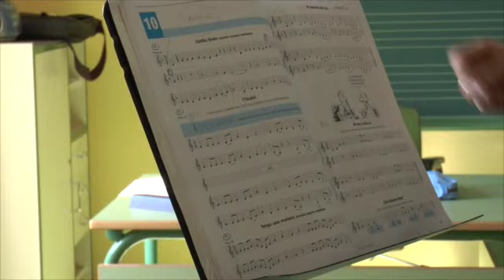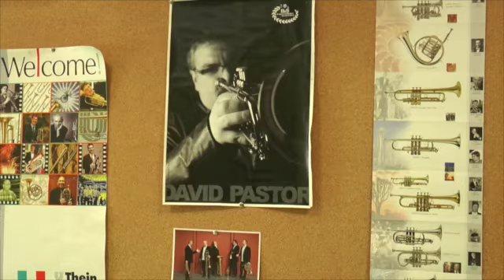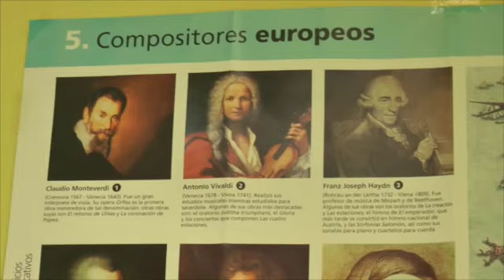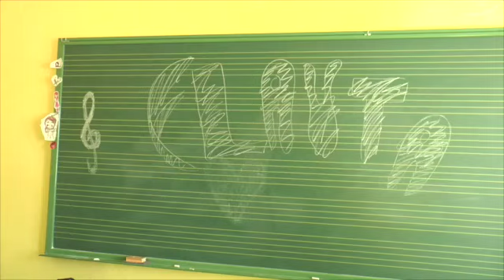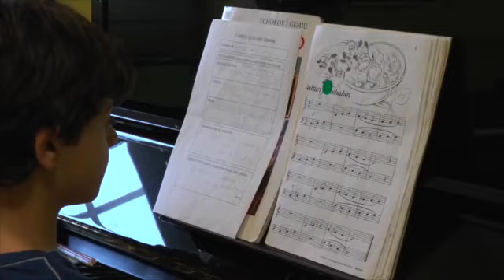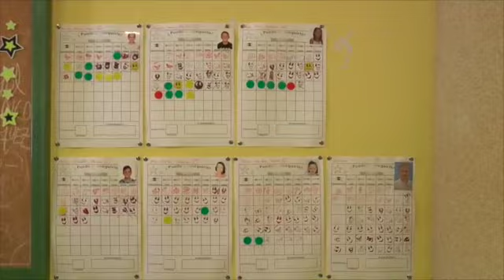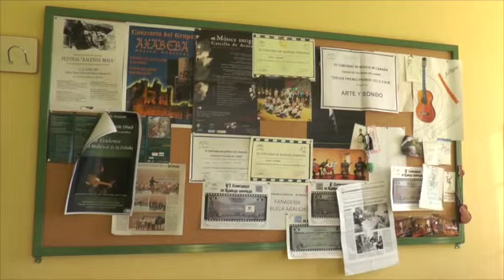Alumnos y profesores muestran las especialidades del conservatorio de Nerva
Informativo monográfico de Onda Minera RTV Nerva sobre la oferta de educación musical que presenta el conservatorio elemental de música Manuel Rojas de Nerva de cara al período de preinscripciones para el próximo curso.